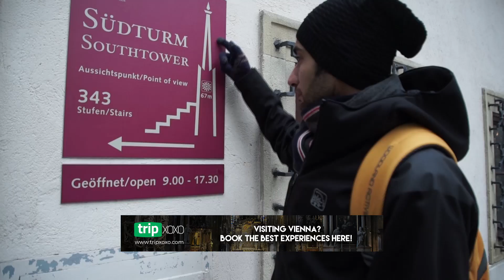VIENNA'S COFFEE HOUSES!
Vienna occupies a key position in Europe thanks to it’s imperial routes, modern living, vibrant culture. One of Vienna’s oldest traditions that continues to thrive in the spirit of the city & it’s people is the ‘Kaffeehauskultur’.

This typically refers to grand cafés with regal interiors and exquisite coffee and snack varieties on the menu. Since historic times, these cafés have been the meeting spots of some of the greatest, brightest, powerful minds in history. And ever since, they have been the centre for not just good coffee, but endless conversations, book reading sessions & the spot for people watching.

Pankaj decided to explore Vienna through it’s Kaffeehauskultur, exploring one secret at a time of the Austrian capital.

Join Pankaj across his journey of exploring Vienna through it’s Kaffeehauskultur in the second chapter of My Europe, My Way.

Tell us what you thought of this video in the comments below, also share your idea of Vienna, Your Way!

My Europe, My Way is a series that celebrates the freedom of travelling across some of the top European cities without any fixed itineraries or prescriptions, but with a facet that defines each city in a whole new way.

Credits:

Host: Pankaj Ahuja
DOP: Nirali Naik, Parichay Mehta
Concept & Script: Parampara Patil Hashmi
Executive Producer: Parichay Mehta
Editor: Nainesh Dingankar
Studio: Pixel Farming

Travel to Vienna by train!

Update: We have started our own café in Vienna in 2024.

Equipment Partner: Paxton Equipments

World Culture Network is India's first dedicated travel and culture based web channel. It is home to travel, culture, cuisine, experiences from across the globe.